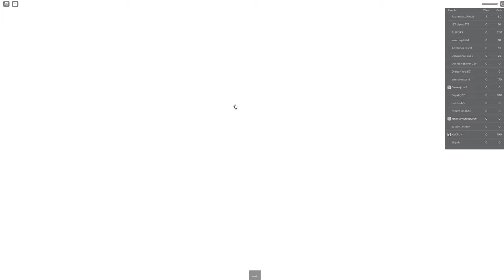ROBLOX SQUID GAME...